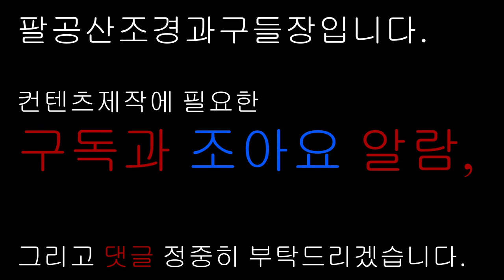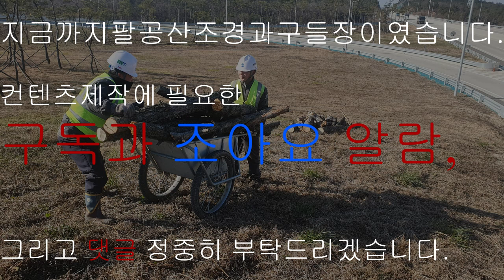허스크바나 엔진톱 벌목현장 수구각따기 방법에 대하여 알아보겠습니다 20191206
허스크바나 엔진톱 사용방법 수구각따기에 대하여 알아보겠습니다.
오늘은 고사목 벌목현장에서 엔진톱 허스크바나 450, 440 작업하는 방법을 알아보도록 하겠습니다.

엔진톱사용시 주위사항 등에 대하여 이야기해 보겠습니다.